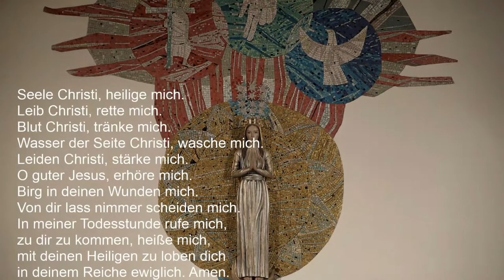HALTET FEST AM ÜBERLIEFERTEN GLAUBEN! | Fest hl. Apostels Matthias (Predigt 24.02.24) - Pfarrer Fimm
Gottesdienst im Kloster Brandenburg am 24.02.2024  wurde aufgenommen
vom Kloster Brandenburg / Iller e.V.